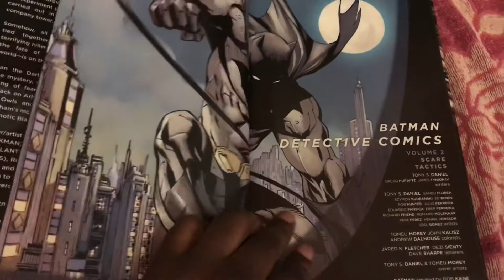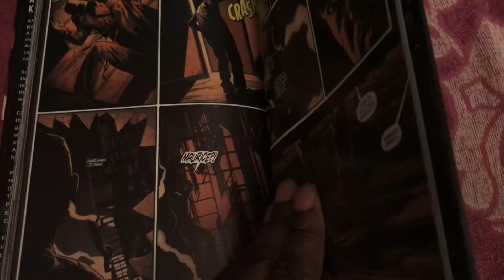Batman Detective Comics: Volume 2 Scare Tactics DC Comics